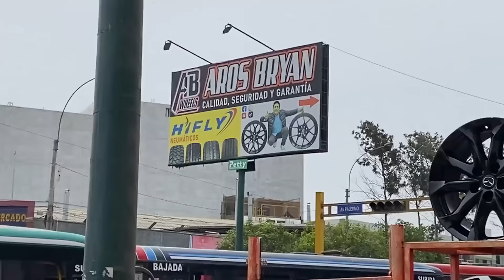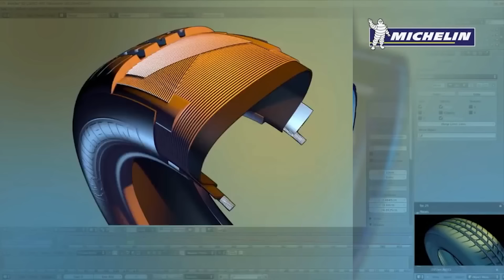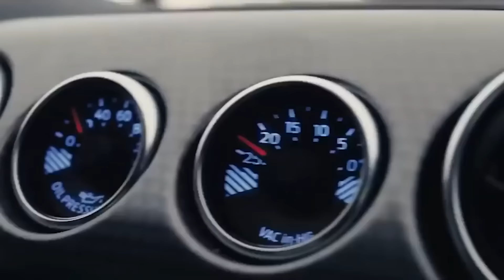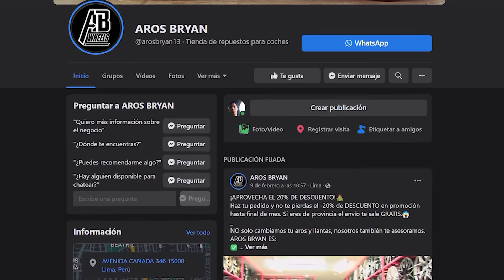NUNCA COMPRES ESTAS LLANTAS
Nunca compre estos neumáticos, trucos de mecánica y reparación de automóviles con Aros Bryan y El Dios de los autos. 5 llantas que nunca debes comprar. Los peores neumáticos para comprar para tu coche. Neumáticos baratos vs neumáticos caros, ¿Cuál es mejor? Los mejores neumáticos frente a los peores neumáticos. Neumáticos peligrosos de los que debe mantenerse alejado. Neumáticos de coche explicados y qué tipo comprar. ¿Qué neumáticos debo comprar? Trucos para la vida del coche. Revisión de neumáticos. Consejos de coches.